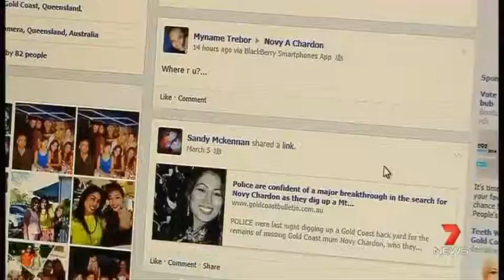Novy's husband arrives home